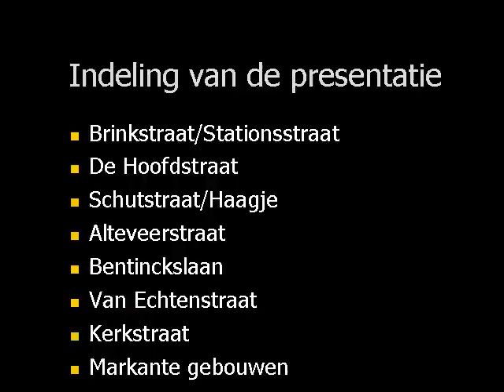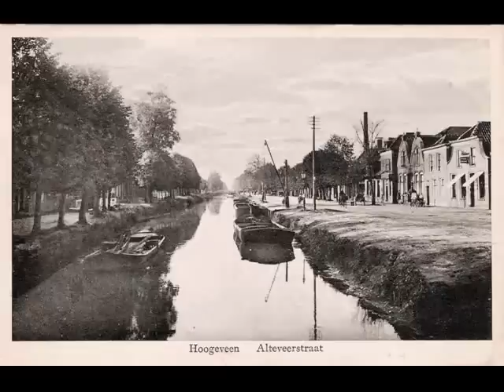Macht en Pracht Hoogeveen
Een deel van de PowerPoint presentatie welke werd gegeven in het kader van open monumentendag in Hoogeveen. 20 september 2013 in de Bibliotheek te Hoogeveen.